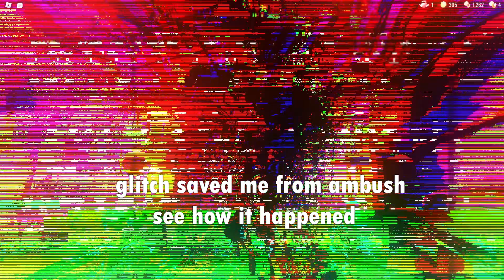Glitch saved me from Ambush(wait.. what??) | DOORS ROBLOX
Glitch saved me from Ambush(wait.. what??) | DOORS HOTEL + UPDATE ROBLOX